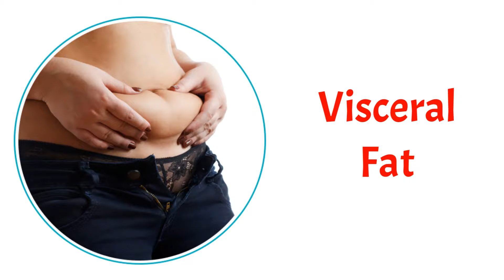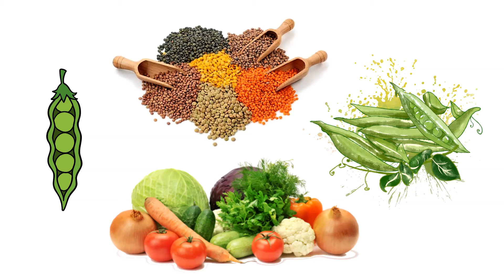পেটের চর্বি কমানোর 7টি উপায়। 7 Fastest Ways to Lose Belly Fat.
পেটের চর্বি কমানোর 7টি উপায়।
পেটের চর্বি কী? পেটের চর্বি কমানোর উপায়। রাত্রে ভাজা খাবার না খাওয়া। কার্বোহাইড্রেট জাতীয় খাদ্যের সঠিক নির্বাচন। ফাইবার যুক্ত খাদ্য গ্রহণ। অধিক হাঁটা। পর্যাপ্ত ঘুম। দুশ্চিন্তা কমানো। মদ্যপান। চর্বি কমাতে কত দিন সময় লাগে?

7 Fastest Ways to Lose Belly Fat.
What is belly fat? Ways to Lose Belly Fat. Banish Midnight Snacking. Carefully Consider Your Carbs. Consume foods rich in fiber. Walk More. nough Sleep. Reduce Stress. Limit Alcohol Intake. How Long Does It Take to Lose Belly Fat?

অ্যামাজন থেকে কিনুন:
1) Nature Prime chia seeds 250g | chia seeds for weight loss | Omega-3 Seeds for Eating | Non-GMO and Fibre Rich Seeds (Jar pack)

2) Himalaya Wellness AyurSlim Capsules - Pack of 60 Pieces (Weight Management)

3) beatXP Weighing Scale with 13 Essential Body Parameters | Bluetooth Weighing Machine with Smart Fitness App and Backlit LCD Display (18 Months Warranty) (SmartPlus)

Video courtesy
Thumbnail courtesy,
adobe.express

Technology Master